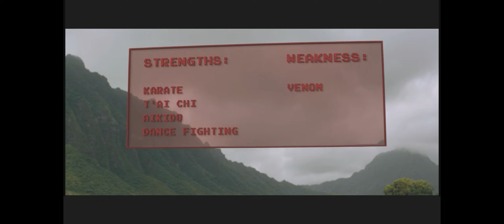League Of Legend Legands Never Die, Jumanji